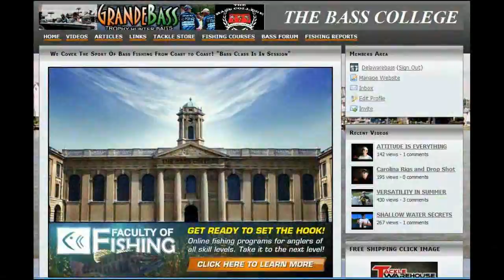THE BASS COLLEGE KIDS FISHING TOURNAMENT